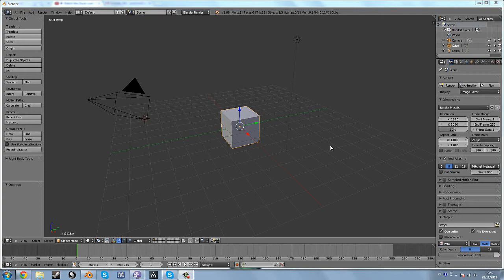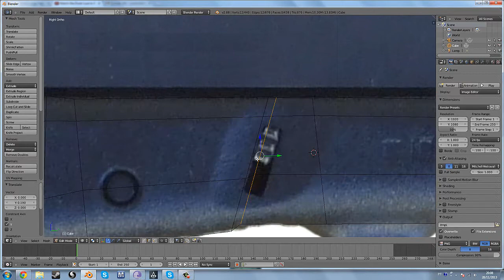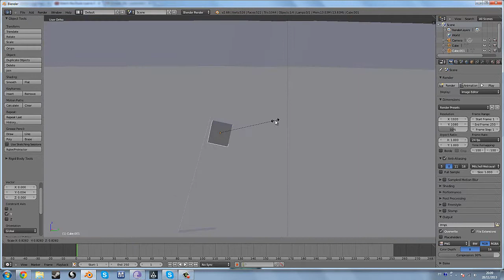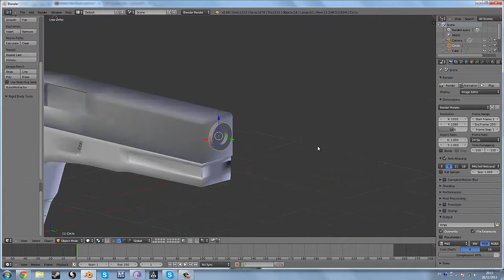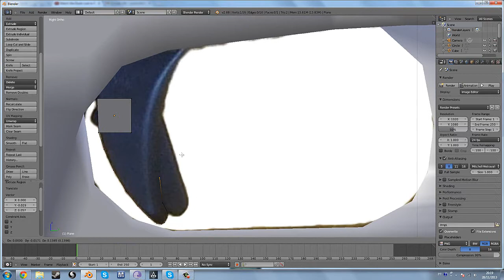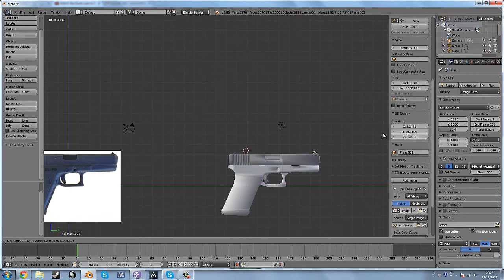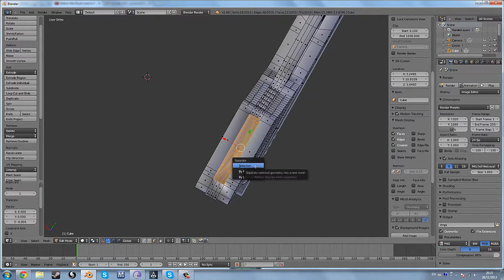Speed Modeling Glock 17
Description :

Real time : 30 minutes and  50 seconds.